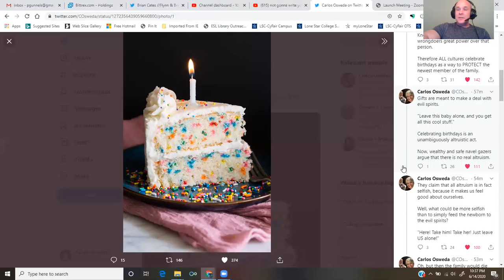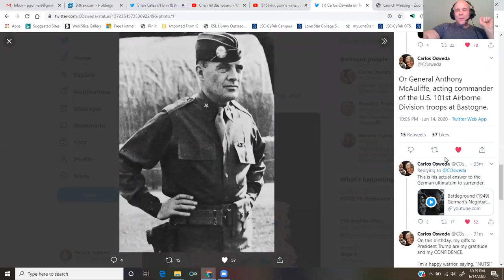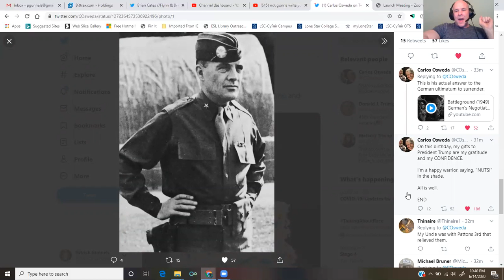birthday blather to Donald Trump on his 74th birthday.